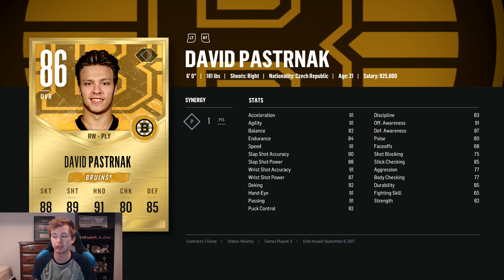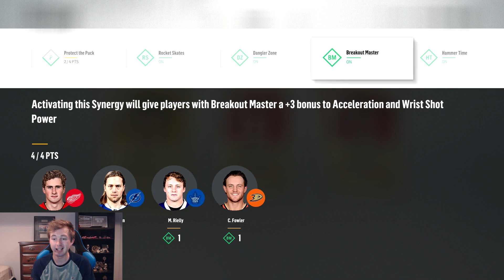NHL 18 HUT - MY FIRST TEAM BUILD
NHL 18 HUT TEAM BUILD